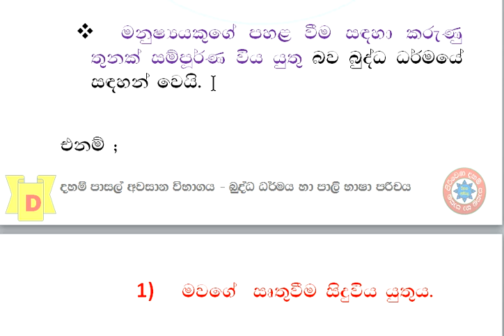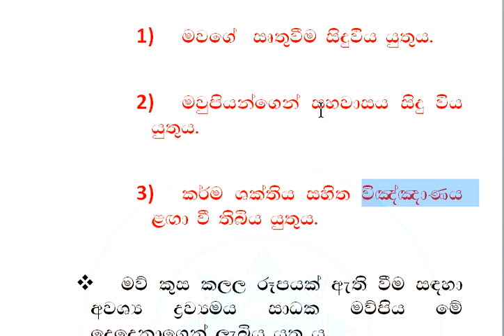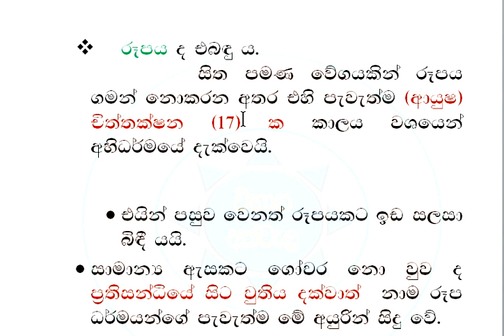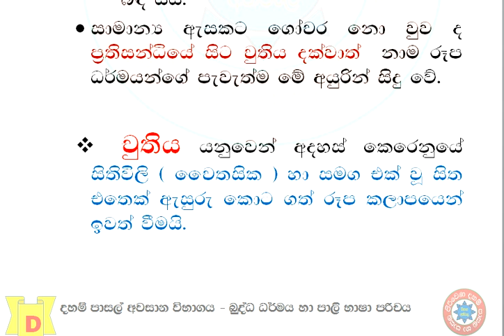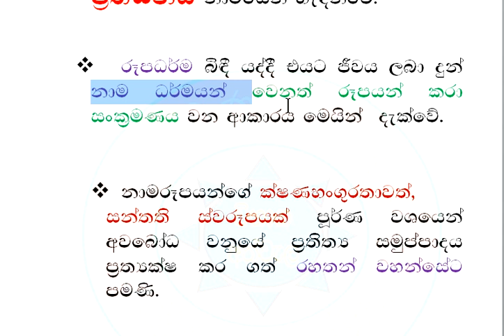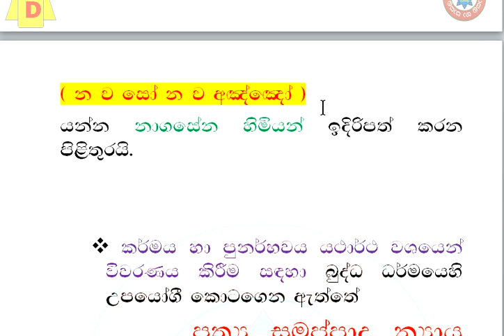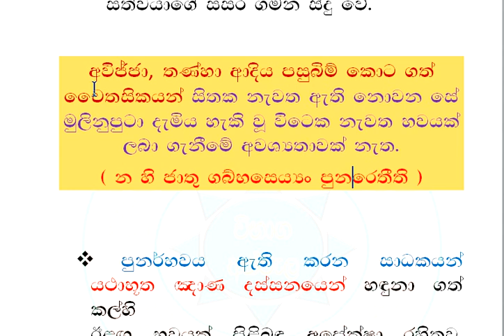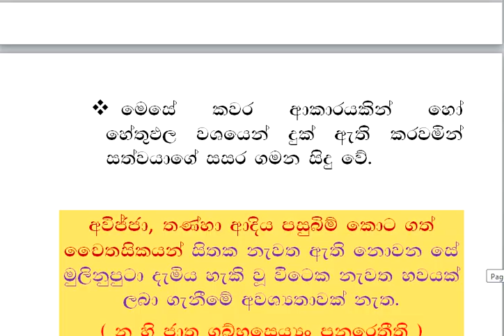දහම් පාසල් අවසාන විභාග පාඩම් හා ප්‍රශ්නෝත්තර - බුද්ධ ධර්මය හා පාලි භාෂා පරිචය 04 - III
දහම් පාසල් අවසාන විභාග පාඩම් හා ප්‍රශ්නෝත්තර
සියල්ල මෙතැනින් ගන්න.